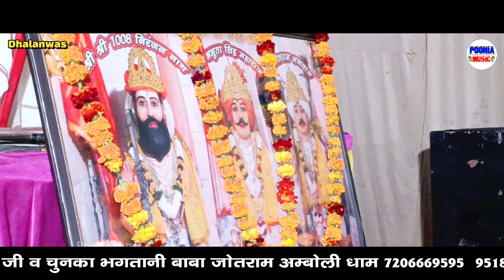bhabhuta sidh new bhajan 2024 | भगत देखे बाट भभुता आना होगा | latest Bhabhuta sidh bhajan 2024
Song Bhajan - Bhagat Dekhe Baat Bhabhuta Aana Hoga
Singer - purshottam das saral wale
Lyrics -
Cameraman -
Edit & Graphics
Location -  Dhalanwas jagran ke bhajan
Label - Poonia Music
Copyrights -

Releted Tages -
new jotram bhajan
new jotram bhajan 2024
baba jotram
baba jotram ke bhajan
jotram bhajan
bhabhuta sidh bhajan
bhabhuta sidh ke bhajan
bhabhuta sidh katha
jotram baba
baba gorakhnath bhajan
guru gorakhnah ke bhajan
new gorakhnath bhajan
goarkh 2024 bhajan

Poonia Music , Shri Jotram Premi